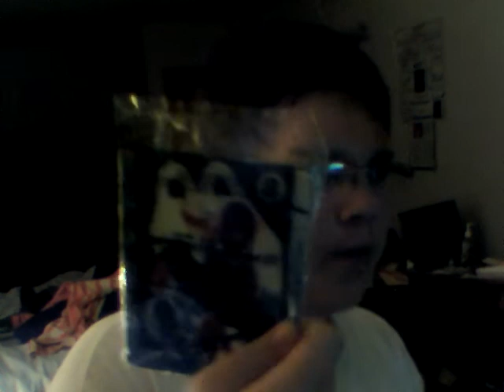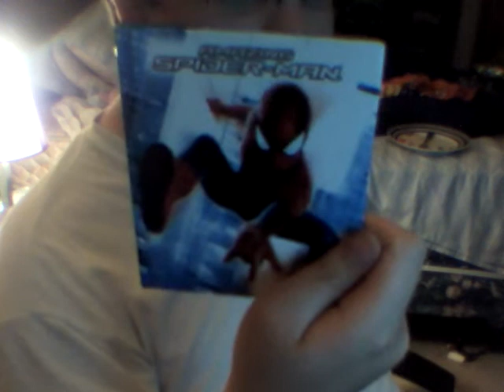showing off the amazin spider man book from a happy meal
this video is really old also i was very young at the time